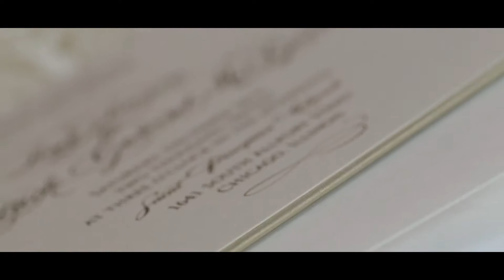Lisa & Patrick Wedding Film | Gioco Restaurant | Chicago, IL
Lisa and Patrick celebrate their love.